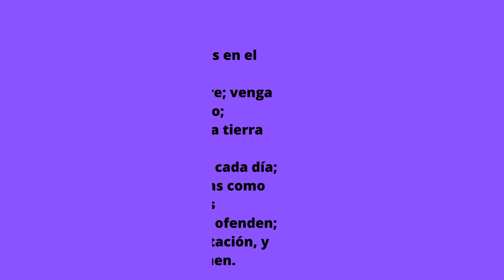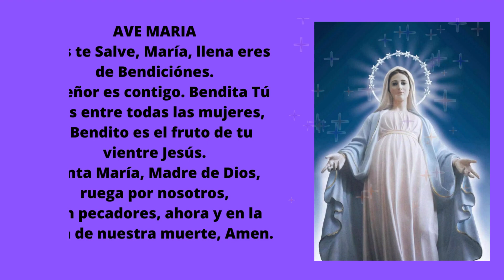TREINTENA A SAN JOSE 19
TEINTENA A SAN JOSE DIA 19